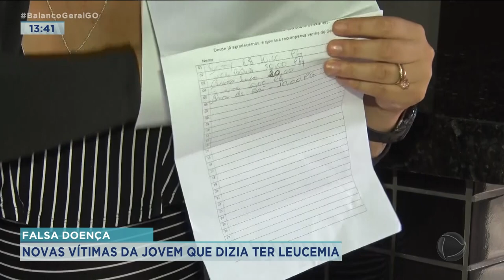FALSA DOENÇA: NOVAS VÍTIMAS DA JOVEM QUE DIZIA TER LEUCEMIA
VOCÊ SE LEMBRA DA CAMAREIRA DE PIRENÓPOLIS QUE DIZIA TER LEUCEMIA PARA SENSIBILIZAR AMIGOS E RECEBER DINHEIRO? ENTÃO, A CADA DIA QUE PASSA, APARECEM MAIS VÍTIMAS.